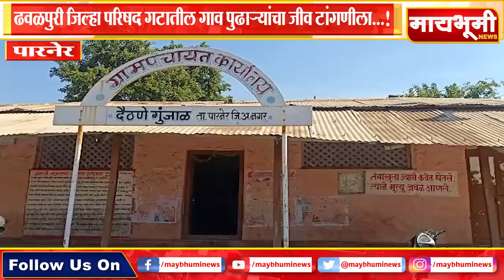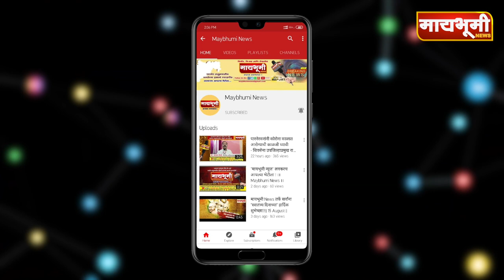पारनेर - ढवळपुरी जिल्हा परिषद गटातील गाव पुढाऱ्यांचा जीव टांगणीला...!